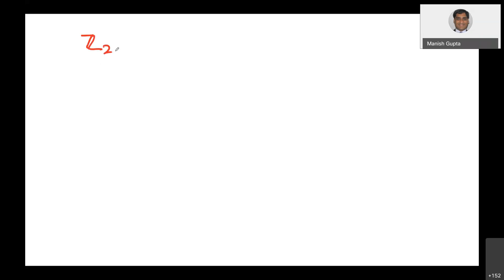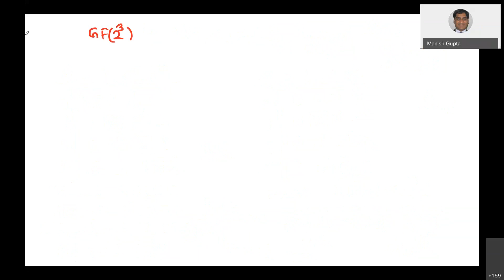SC 205 Discrete Mathematics Spring 2021 Lecture 2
Lecture on Discrete Mathematics

Topics: Modular Arithmetic and Finite Fields